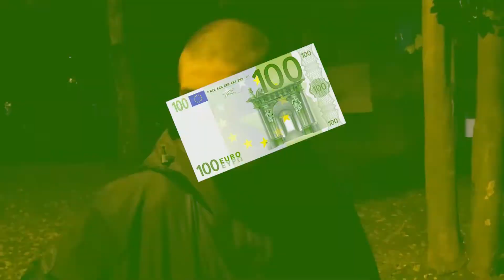Siuu / " Usao u zatvoren bazen i skocio " * jedva preziveo - ( terminator ) 🥶🦾😶🦿🙃 hit video z